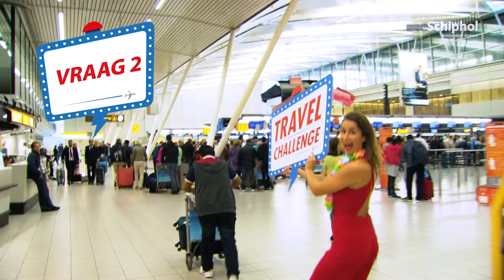Ga jij goed voorbereid op zomervakantie?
Reis je deze zomer ook via Schiphol? Dan ben je niet de enige! Een goede voorbereiding is daarbij het halve werk. Dat geldt voor ons, maar ook voor jou. Als je de vragen in deze quiz allemaal goed hebt, verklein je de kans dat je voor verrassingen komt te staan en ben je sneller door de controles!